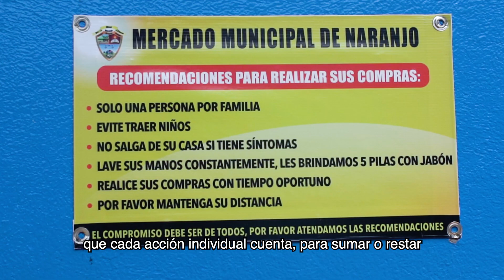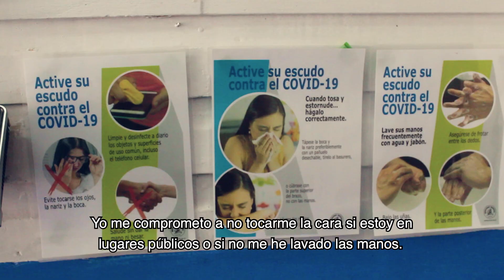Yo Me Comprometo | 2020 | Color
¡Hay que prevenir el contagio por Covid-19! Campaña Yo Me Comprometo, promovida por el Área de Salud del cantón de Naranjo.

Dirección: Bryan Gutiérrez
Producción: Ericka Barrantes
DOP: Sameir Romero
Sonido: Jocsan González
Montaje: Bryan Gutiérrez
Colorización: Felipe Peralta

Hecho en Naranjo, Alajuela, Costa Rica, agosto 2020.